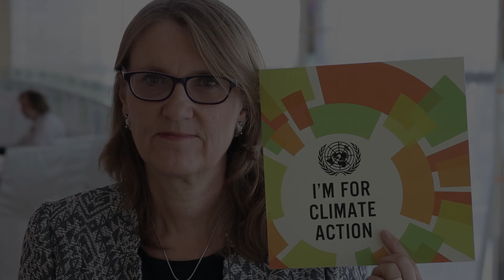Helena Molin Valdes: Why I Care About Climate Change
United Nations - "Climate change touches upon all ways of live today and it's going to be worse tomorrow if we don't do anything today."

Helena Molin Valdes, Head of Climate and Clean Air Coalition Secretariat at the UN Environment Programme, explains what immediate actions we could take now and how the discussion about climate change has changed.

The UN Climate Summit will take place on 23 September 2014 in New York.